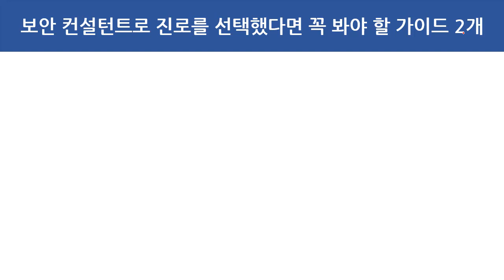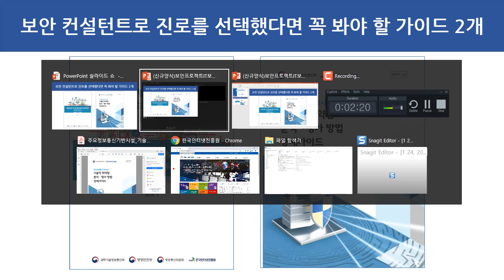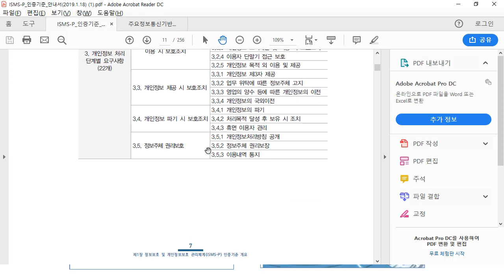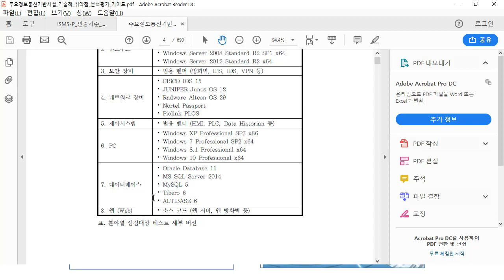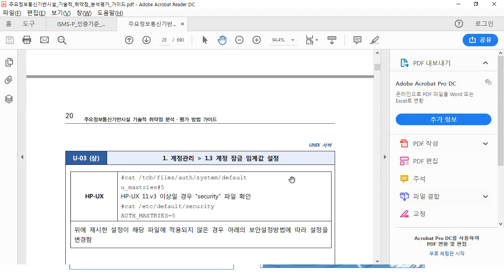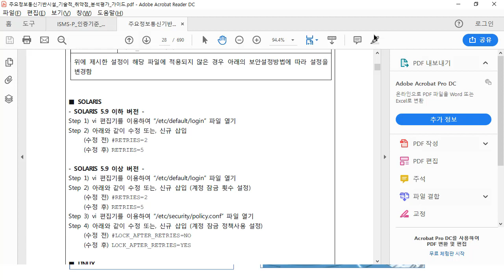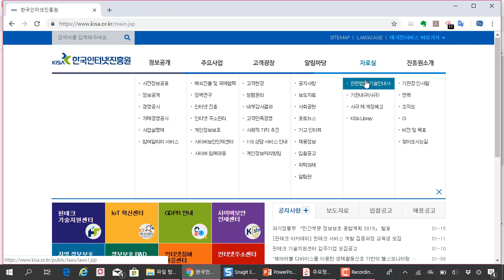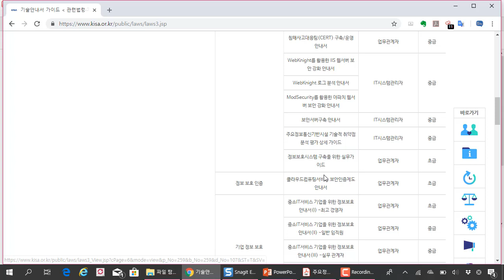보안 컨설턴트로 진로를 선택했다면 꼭 봐야 할 가이드 2개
보안프로젝트 )에서 제공하는 IT보안 무료 강의입니다. 이번 강의 주제는 "보안 컨설턴트로 진로를 선택했다면 꼭 봐야 할 가이드 2개" 입니다.

한국 인터넷 진흥원 가이드는 에서 볼 수 있습니다.